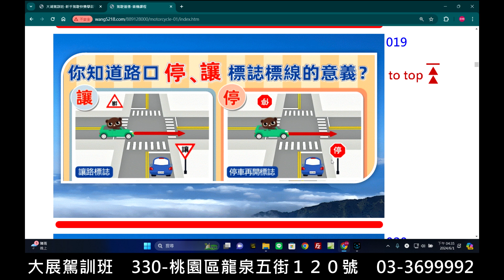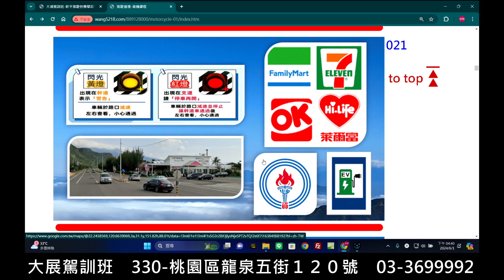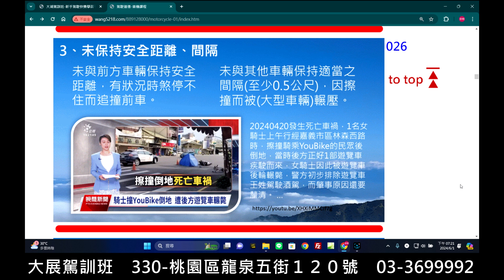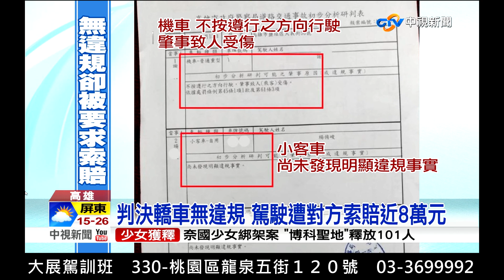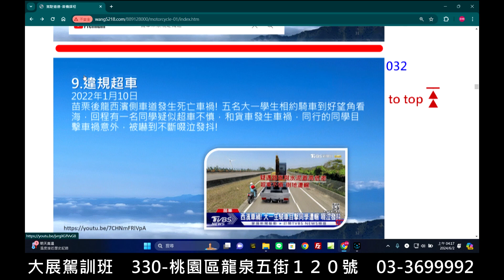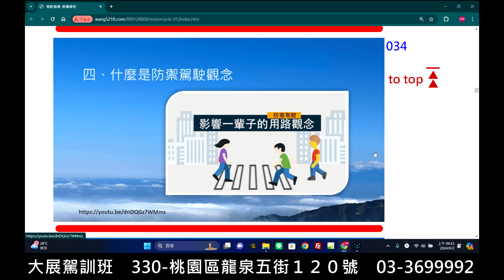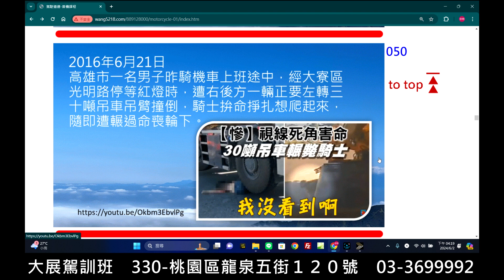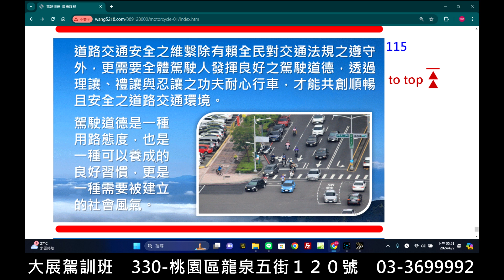大展駕訓班 普機駕駛道德下集040-4